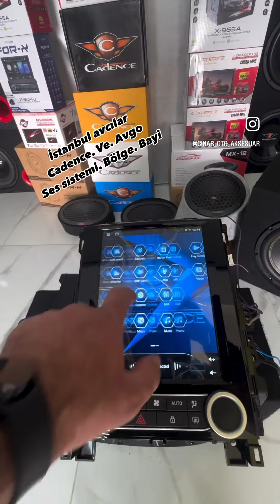istanbul avcılar başakşehir beylikdüzü büyükçekmece avcilar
MobassMB-8 20Cm 100w-250w superior Midrange Hoparlör

KAÇIRILMAYACAK BİR ÇOK FIRSATLARLA SİZLERLEYİZ

Avgo ve cadence bölge bayi
Pioner for-x carboon Mobass reiss massve
Tüm ürünlerimizde
Şook kampanya
Kaçırılmayacak fırsat
Montaj hariç
Geçici süre

Tüm ürünlerde kaçırılmayacak fırsatları yakalamak için takipte kalın
Bizden fiyat almadan kimseye gitmenizi tafsiye etmeyiz

⏩ Toptan ve perakende satış

➡️ Photon park sensörü

➡️ ışıklı midrange 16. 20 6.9 oval  kapak

➡️ Android Multimedya

➡️ Dabıl teyp

➡️ İndash teyp

➡️ dönen kafa tablet

➡️ ekranlı teyp

➡️ görüntülü teyp

➡️ Anfi çeşitleri

➡️ ışıklı 20 cm mobas midrange

➡️ Midrange 10cm 13cm 16cm 20cm ovel

➡️ Hoparlör 10cm 13cm 16cm oval

➡️ Oem cihazlar

➡️Tvıtır

➡️ Bas 20cm 30cm

➡️Kabin

➡️ Tesisat kablosu 2ga. 4.ga 8ga

➡️ y kablo çeşitleri

➡️ parazit kesici çeşitleri

➡️ 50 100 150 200 sigorta çeşitleri

Siparişleriniz ve montaj için iletişime geçebilirsiniz whatsapp sipariş hattı 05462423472 Toptan ve perakende satış